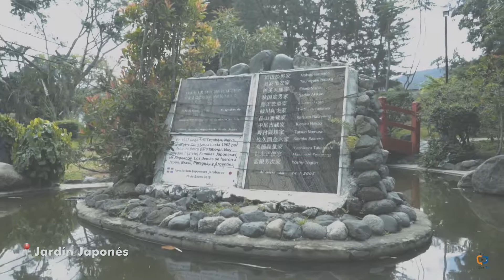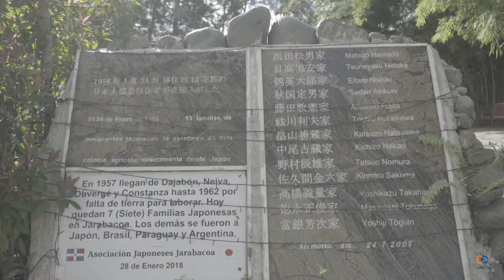Un día en Jarabacoa | i Like Tv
Visitamos el municipio de la eterna primavera: Jarabacoa Acompáñanos en esta visita que le hicimos para descubrir lo que ofrece este destino.
Imágenes del 1:34 al 1:37 realizadas por @bigkrisp